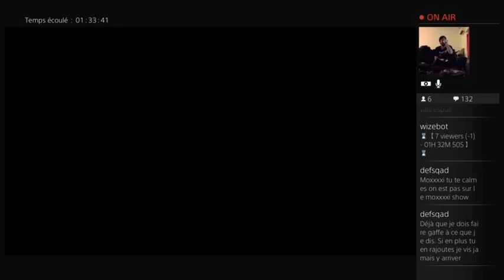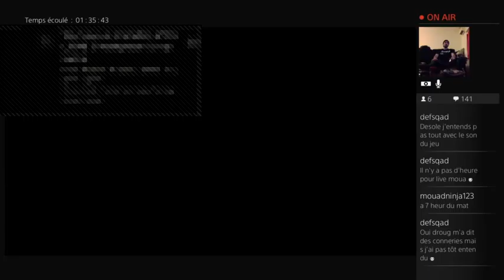The last of Fail ^^ (Part 17)